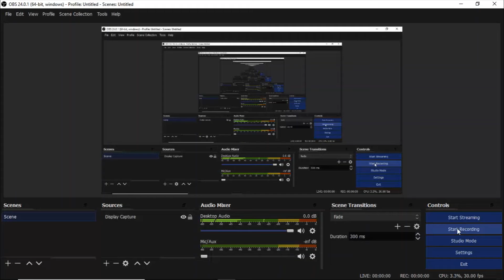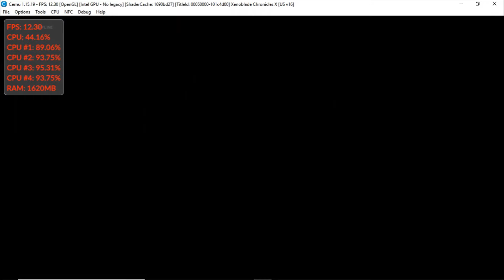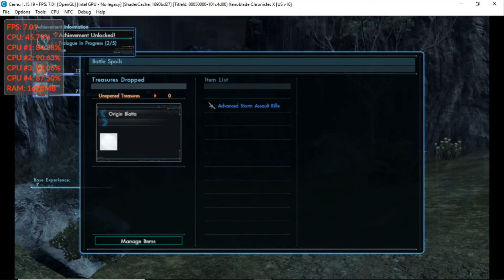Cemu 1.15.19 | Xenoblade Chronicles X [WII U EMULATION]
characters and enemies are invisible

My Specs:
8 GB of RAM